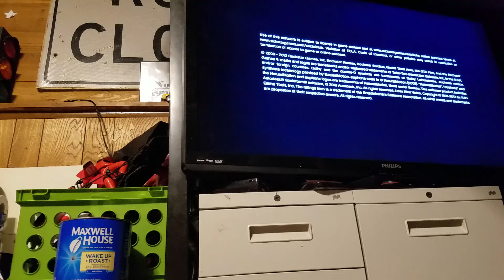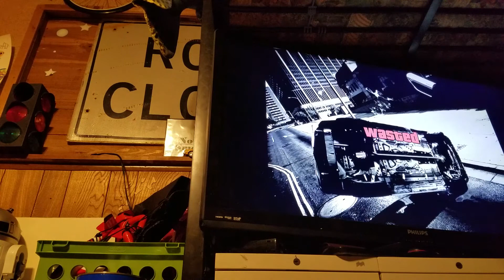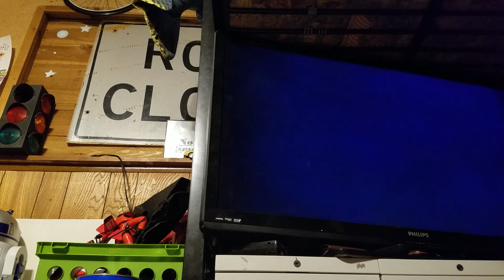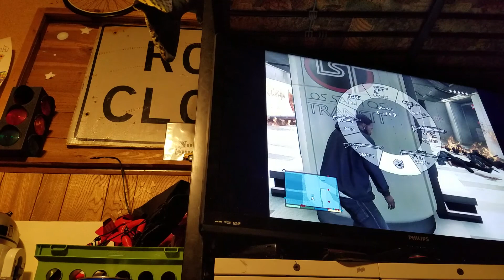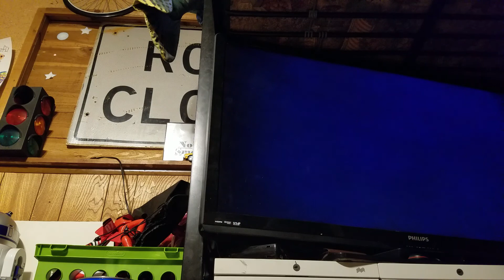30 sub special thx[gta 5 game play plane stunts